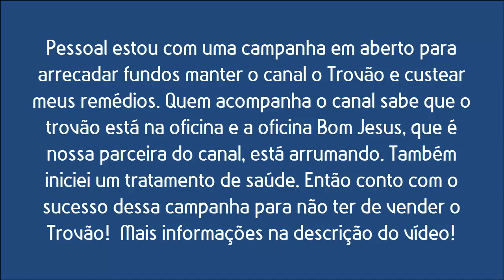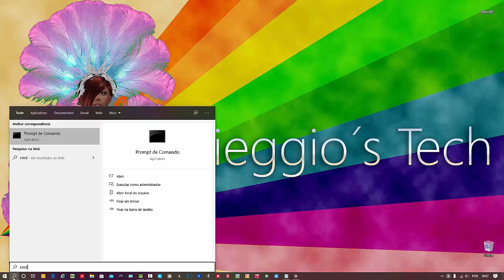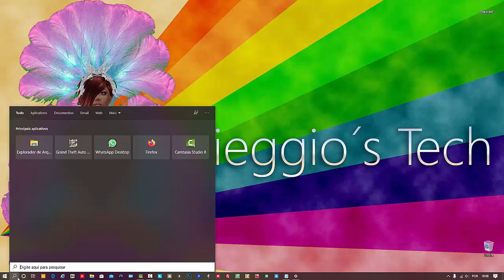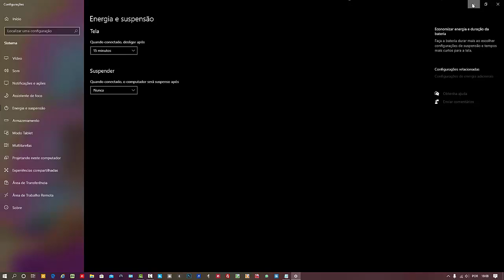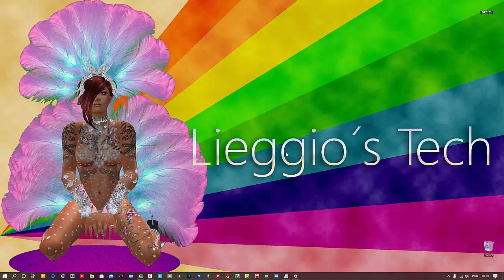Vídeo Tutorial: Habilitando Desempenho Máximo no Windows 10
🔴 Auto Elétrica Bom Jesus:
B. São Bernardo, Valparaiso de Goiás - GO.
Fone/Zap: (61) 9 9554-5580 - Cléber

🔴Caso queria contribuir com qualquer quantia:

Banco: Itaú
Agência: 7915
Conta Poupança: 12388-4/500
Favorecido: Lucas Ferreira Lieggio